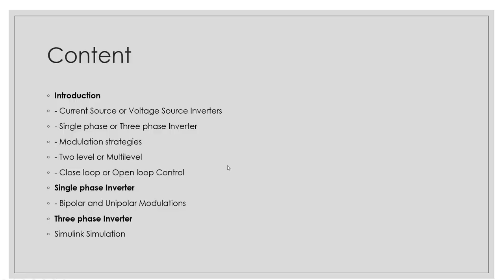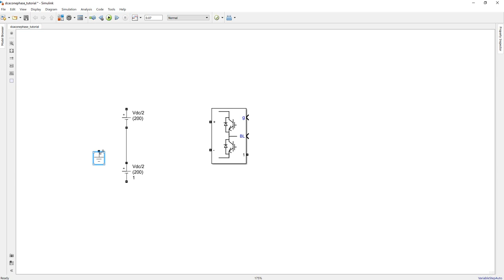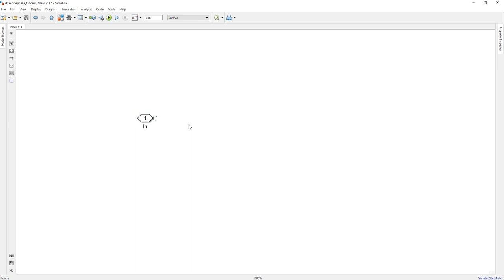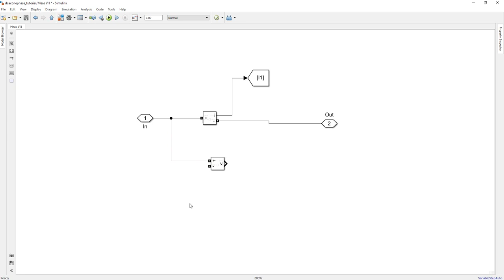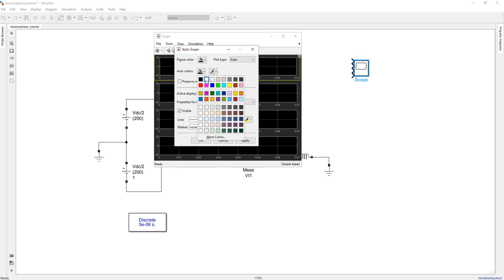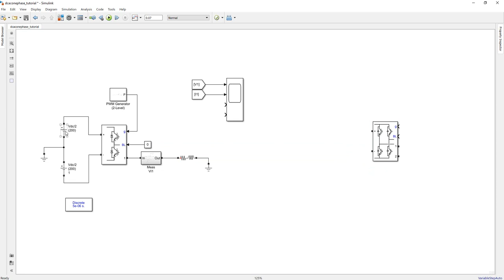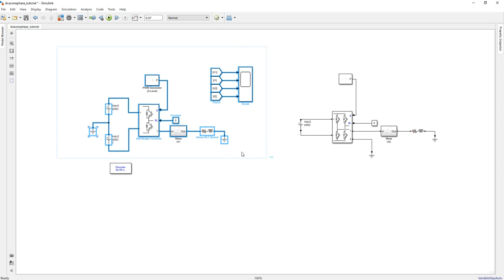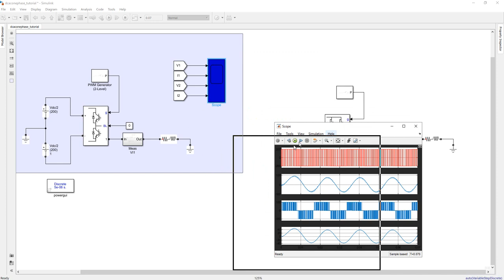Simulation Simulink DC AC 1 phase and 3 phase PWM Inverter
The single-phase voltage inverse is a converter consisting of 4 fully controlled semiconductor valves: MOSFET, IGBT ... connecting the H-bridge type, pairing between AC and DC power
Nghịch lưu nguồn áp một pha là bộ biến đổi gồm 4 van bán dẫn điều khiển hoàn toàn: MOSFET, IGBT…nối kiểu cầu H, ghép nối giữa nguồn xoay chiều và nguồn điện một chiều

Thank for your time! This video I want to bring up-to-date technology and trend of Power Electric and Motor Drives. This actually summirize knowledge through almost 5 five research at my university. I want to spread my enthusiasm to all my friends whom has motivation and interested about Power Electric and Motor Drives.

| Thanks |